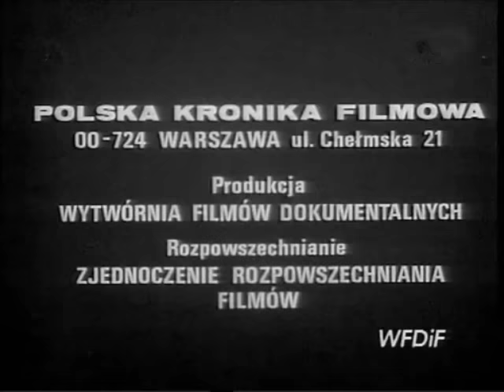02.06.1979 Jan Paweł II po raz pierwszy w Polsce